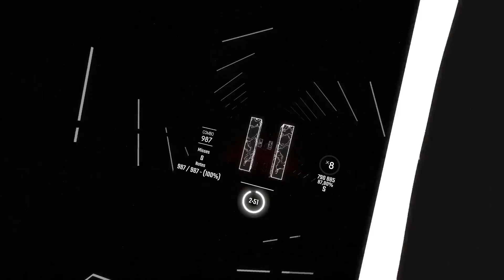Beat Saber - U GOT THAT - Halogen (Metal Cover) by Little V (FC - Expert)